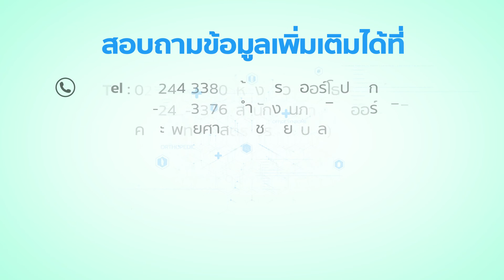เล่นกีฬาให้ปลอดภัย จากเส้นเอ็นไขว้หน้าฉีกขาด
เมื่อเอ็นไขว้หน้าเกิดการบาดเจ็บ การรักษาจึงถือว่าเป็นเรื่องใหญ่
โดย อ.นพ.วริทธิ  วัชรปรีชาสกุล
อนุสาขาเวชศาสตร์การกีฬา ภาควิชาออร์โธปิดิกส์
คณะแพทยศาสตร์วชิรพยาบาล มหาวิทยาลัยนวมินทราธิราช